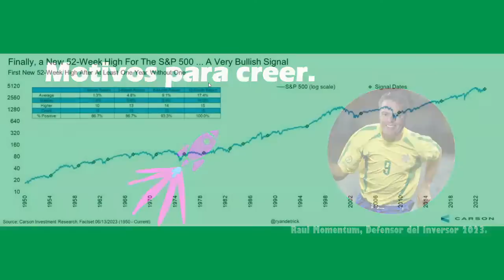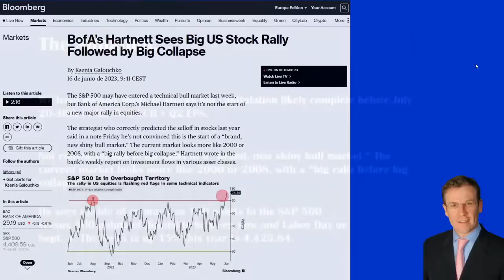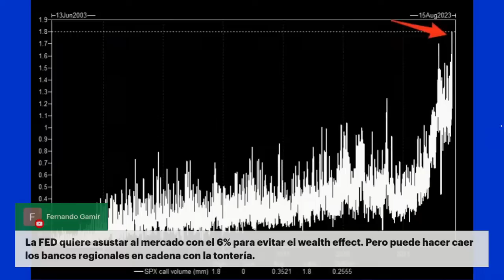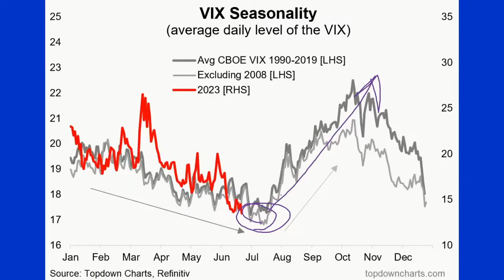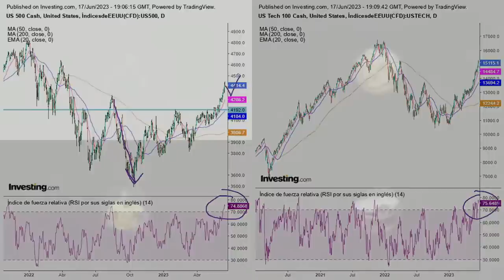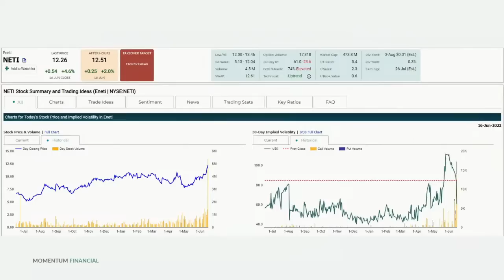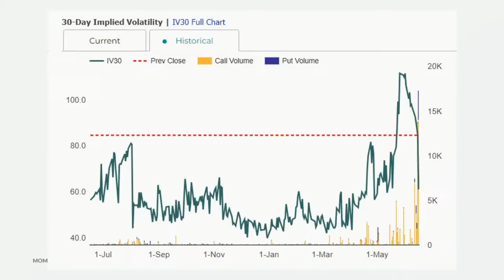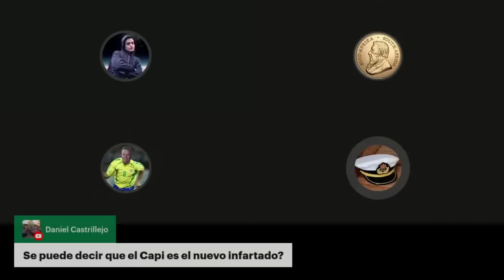MICHAEL HARTNETT anuncia el GRAN COLAPSO de la bolsa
En el programa de hoy repasaremos los polémicos comentarios de Michael Hartnett que han sobresaltado al mercado esta semana y es que anuncia el gran colapso de la bolsa.
En Raul's WorkShop, Raúl nos trae los detalles de la última adquisición de ENETI que llegan tras unas sospechosas subidas estos últimos días.
Y para terminar, el Capi nos trae sus impresiones tras conocer a Andrew Austin.

Sin duda alguna, éste es un programa que no te puedes perder!

También puedes encontrarnos en:
Ivoox
Apple Podcasts